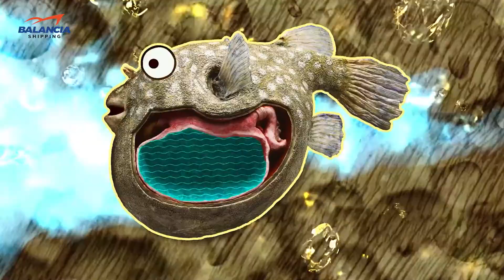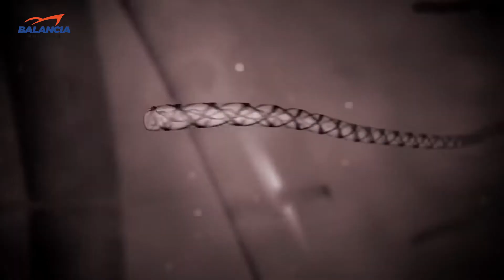Top 7 Dangerous Marine Animals in the world 😱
Hey guys! is Balencia here with another video!
Around 70% of earth’s area is covered with water where major parts are ocean. Seas are the places where many number of marine animals found. The Biggest ocean is the Pacific Ocean, which covers most of the earth’s area and almost third part of planet. There are various animals found underwater. Some have more gentle natures and some of them are very dangerous. below, we bring you Top 7 Dangerous Marine Animals in the world
1 Sea Snake
In marine, Ocean snakes are something like 60 types of exceptionally venomous marine snakes of the cobra family. There are two freely advanced gatherings. The genuine sea snakes which are connected with Australian earthly elapids, and the ocean kraits which are connected with the Asian cobras.
2 Pufferfish
Pufferfish found in warm waters of the Indian, Pacific and Atlantic Seas. A couple of creature assortments live in new/saline water. The pufferfish is harmful to the point that it’s assessed the second poisonous creatures found on the planet. Roughly there are around 120 kinds of these fishes found in the world and unfortunately most are unsafe so avoiding them ideal. Truth is told, “Hazardous” would understate the obvious for this creature.
3 Blue Ringed Octopus
They are significantly found in Pacific and Indian Sea districts. To be sure, these are minimal long like around 5 – 8 crawls long anyway it conveys adequate poison that can kill 26 adults in at some point like couple of moments.
4 Stonefish
These are found in the Pacific and Indian Seas, Shallow tropical waters and coral reefs districts. Reef Stonefish is known as one of the most venomous fish found on the planet. Reef Stonefish is particularly dangerous for three reasons.
5 Great White Shark
These sharks are otherwise called the white shark, white pointer, or basically extraordinary white, is a types of huge mackerel shark which can be found in the beach front surface waters of the multitude of significant seas. It is prominent for its size, with bigger female people developing to 6.1 m long and 1,905-2,268 kg in weight at development. Be that as it may, most are more modest; guys measure 3.4 to 4.0 m and females’ action 4.6 to 4.9 m by and large.
6 Box Jellyfish
These are different species that get their name from their square shaped bodies. Countless the carton jams have particularly venomous stings with the gigantic box jellyfish having the most wonderful sting of all.
7 Lionfish
These are found in Indo Pacific water areas and even more actually the Atlantic district. Lionfish are exceptionally venomous and has incredibly pretentious pectoral adjusts, unsafe spines. Their poisonous substance is well known to the point that relatively few trackers will dare take on a lion fish. To individuals, these stings are staggeringly anguishing and causes affliction alongside issue in relaxing. Lionfish are found in generally all marine climate types found in warm marine waters of the wildernesses.
Lionfish have been found in water profundities from 1 to 300 feet on hard base, mangrove, ocean grass, coral, and phony reefs (like wrecks).

OUTRO
So that's our Top 7 Dangerous Marine Animals in the world. I hope you found this video helpful and if so, please leave a thumbs up as I always appreciate that.